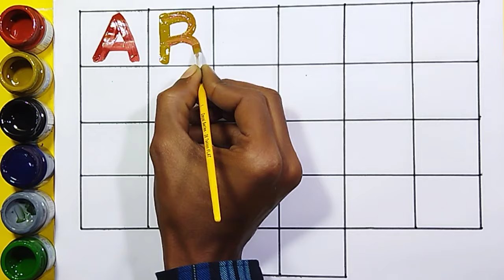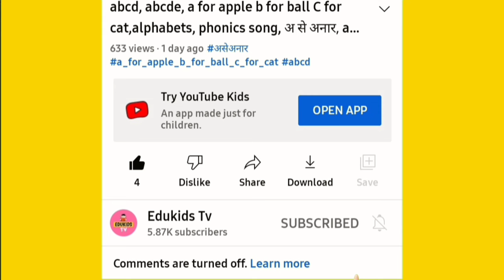Collection of uppercase & lowercase alphabet dotted lines, ABCD alphabet writing, alphabet song A -Z